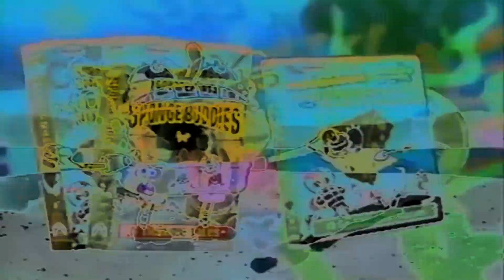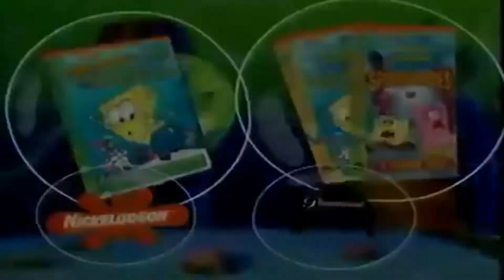SPONGEBOB SQUAREPANTS VHS AND DVD TRAILOR IN G MAJOR 4